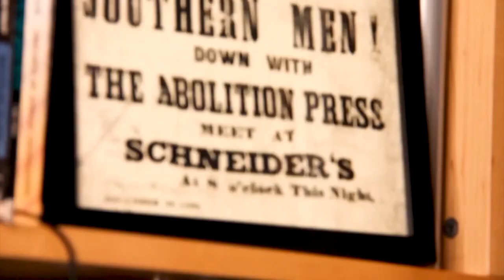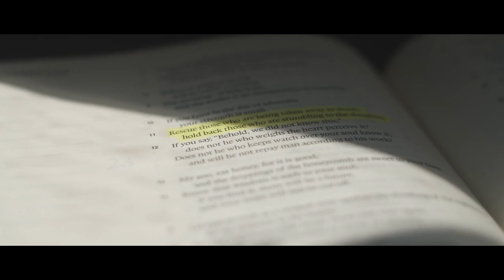A Storm Comes Rolling Down The Plain: The Liberator Podcast #69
We had on Director Nathan Weisser and Producer Dusty Deevers to discuss their documentary A Storm Comes Rolling Down The Plain. You'll get an inside look into the motivation behind the film, an exposition of the themes throughout, and why it's such an important film for our time.